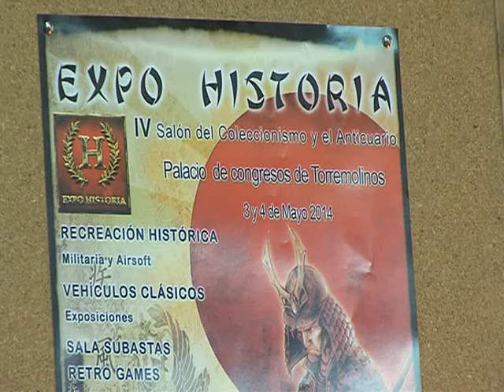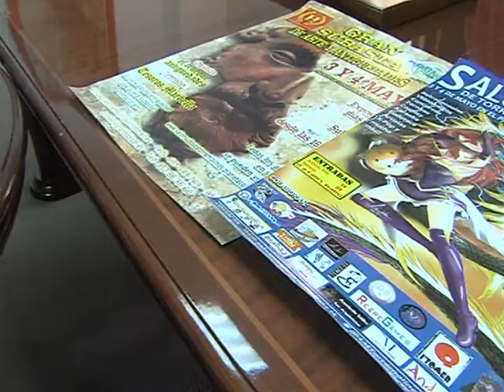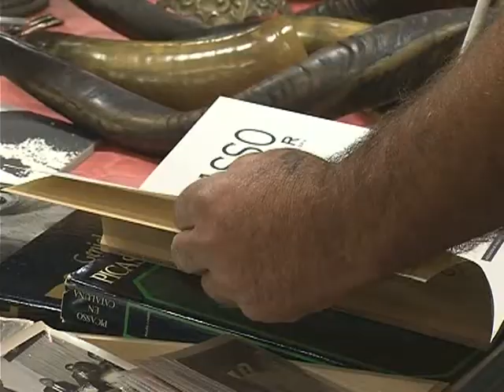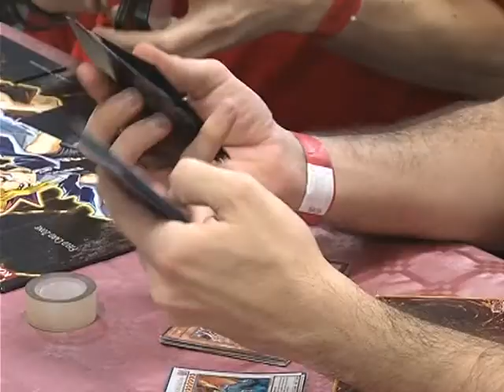RUEDA DE PRENSA EXPOHISTORIA